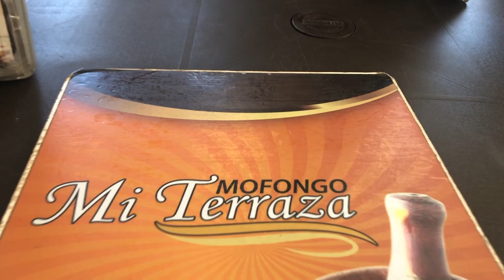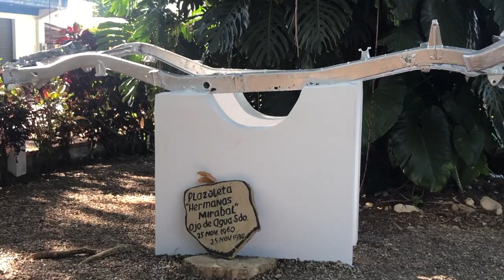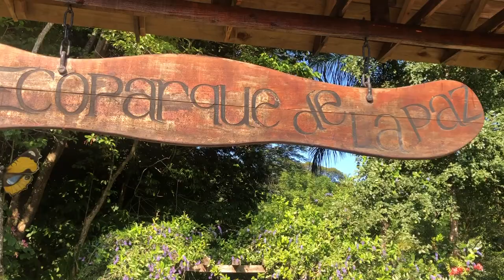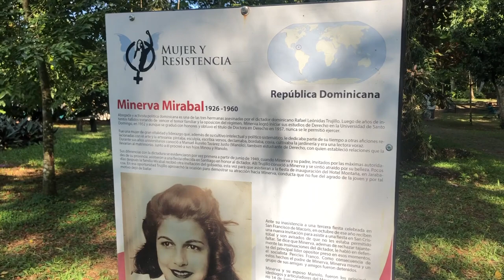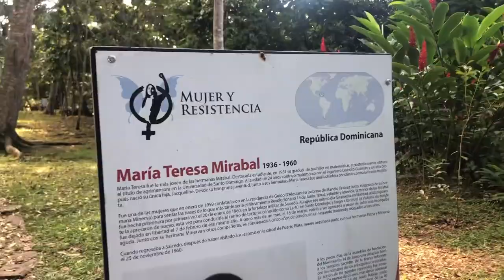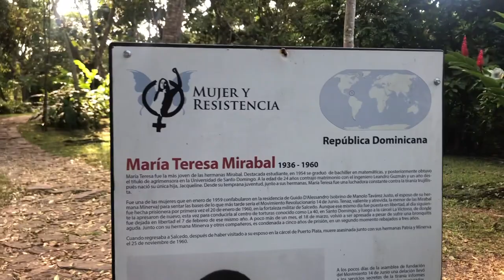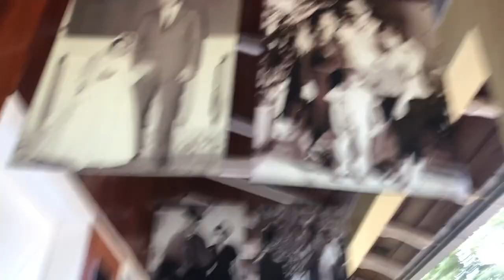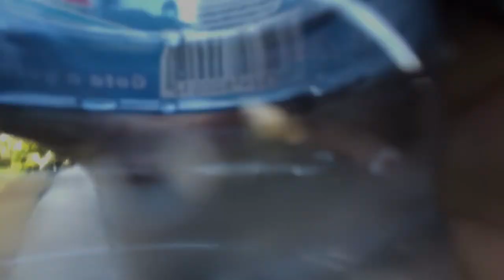Las Hermanas Mirabal Tour| Travel Diaries Dominican Republic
Since the moment I learned about Trujillo as a kid,
I always wanted to visit anything that had to do with the Hermanas Mirabal,
During my latest trip to the Dominican Republic, I was able to do just that.

Xoxo,
Ismelda C (Izzy)